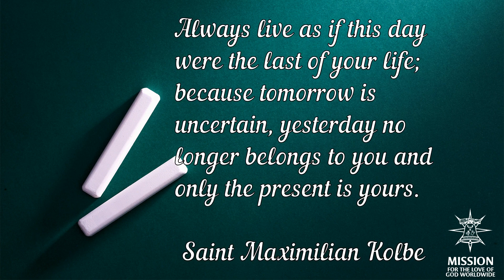365 Days with the Saints Saint Maximilian Kolbe 6